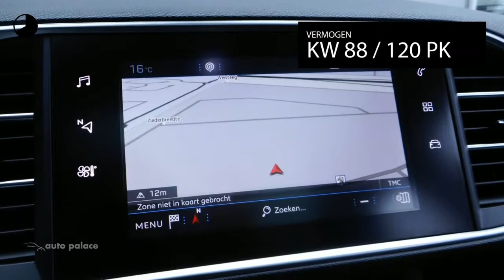Peugeot 308 SW 1.6HDI120|NAV| BLACK FRIDAY AANBIEDING